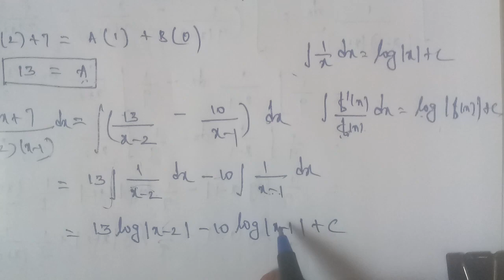Tn 11 maths| example 11.29 |chapter 11|state board | Integral calculus |gmrrao maths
Example 11.29 ( I)